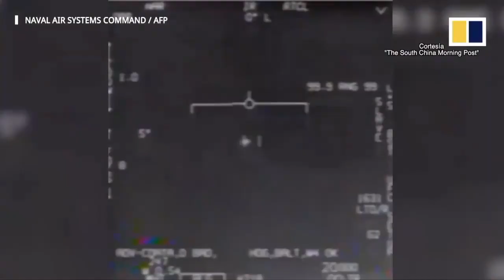MICHIU KAKU DICE QUE ESOS OVNIS NO SON NUESTROS